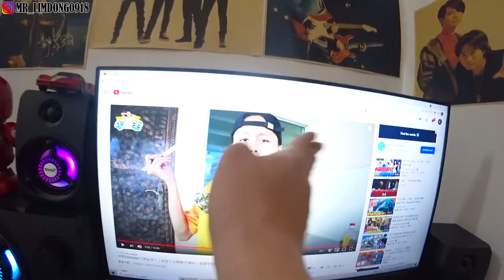竟然被下回战书！Maggie这样煮它的味道没想到竟然....？！看我这次怎么表演！！